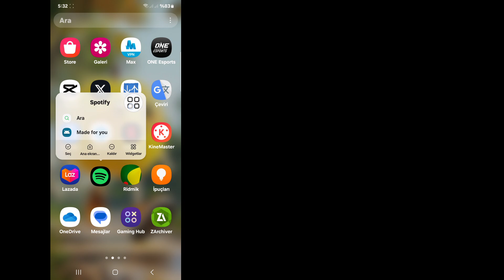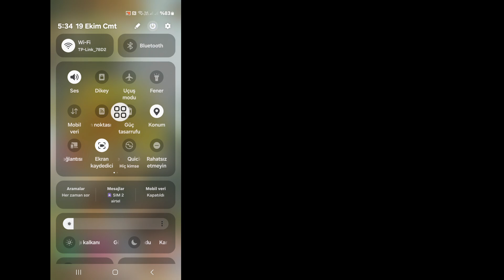Spotify Telefon Numaranızı Kontrol Edin Sorunu Nasıl Düzeltilir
Spotify Telefon Numaranızı Kontrol Etme Sorunu Nasıl Düzeltilir | Spotify Telefon Numaranızı Kontrol Etme Sorunu Çözümü

Merhaba İzleyiciler, Solutions Box'a Hoş Geldiniz. Bu Videoda Öğreneceksiniz. Spotify Telefon Numaranızı Kontrol Etme Sorunu Nasıl Düzeltilir | Spotify Telefon Numaranızı Kontrol Etme Sorunu Çözümü
. Bu Videonun Tamamını İzleyin ve Tüm Adımlarımı Atlamadan Takip Edin. Çok Basit ve Kolay Bir Yöntem.d

telefon numaranızı kontrol edin spotify sorunu
spotify telefon numaranızı kontrol edin sorunu
spotify telefon numaranızı kontrol edin sorunu çözümü
telefon numaranızı kontrol edin spotify
Spotify Telefon Numaranızı Kontrol Etme Nasıl Düzeltilir Farklı Bir Numarayla da Deneyebilirsiniz